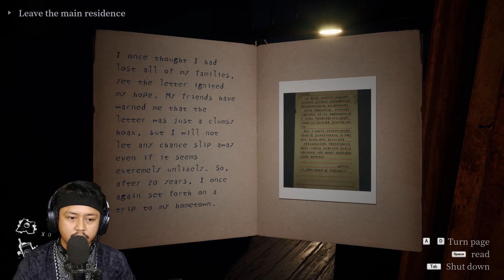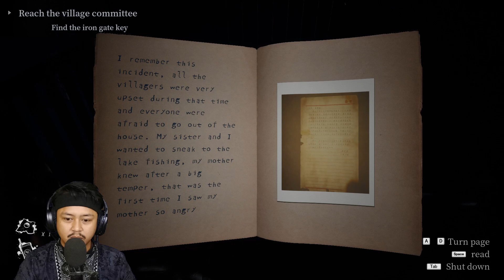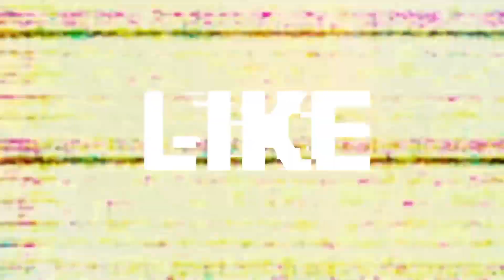SEMUA ORANG DI KAMPUNG INI PADA MOKAD SEMUA - Arrogation: Unlight Of Day (Part 1) Indonesia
Sinopsis:

Di desa yang diselimuti kegelapan ini mengintai banyak monster yang belum pernah Anda lihat sebelumnya, dan pengalaman tragis serta kebencian mereka tampaknya tersembunyi di balik penampilan menakutkan mereka.